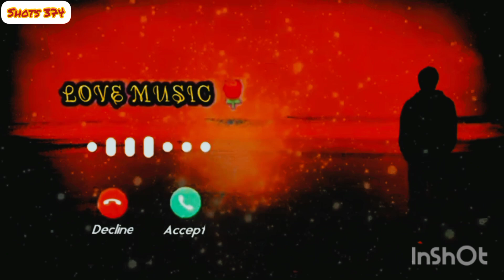Music Ringtone//Love Ringtone//Hindi Ringtone//Mood Off Ringtone//Ringtone Music Song//Ringtone 2023